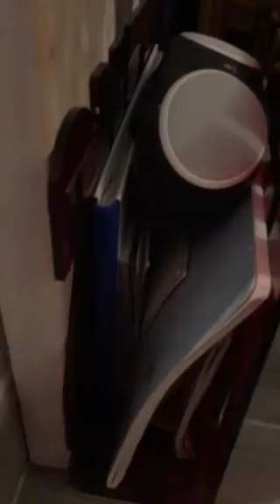La rencontre du Père Noël histoire drôle de Noël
Attention fou rire garantie n’oubliez pas le sopalin